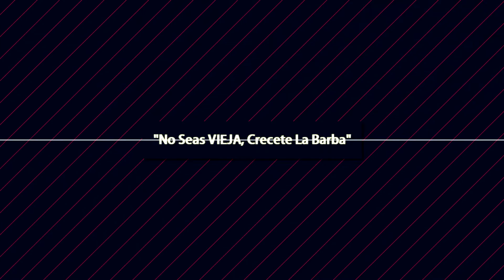Drogas afecta crecimiento Barba..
Tu defines la barba, la barba no te define a ti".